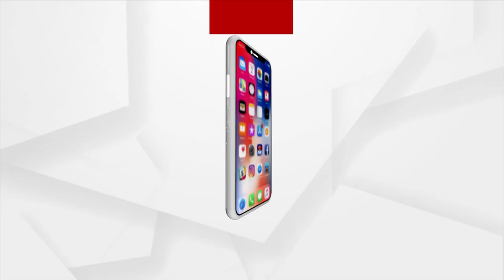PM Modi Flags Off Puri-Howrah Vande Bharat Express Virtually